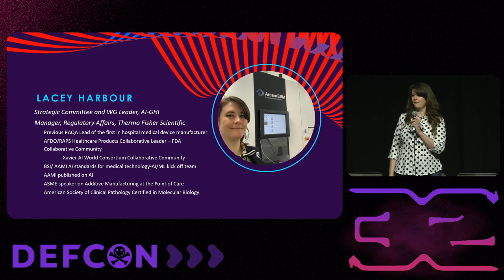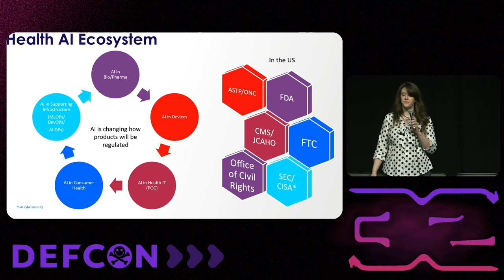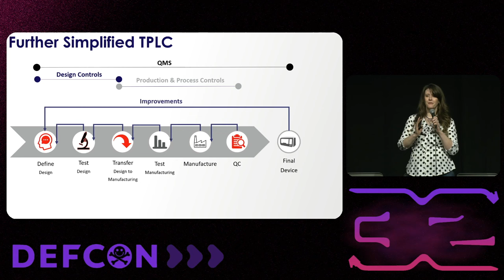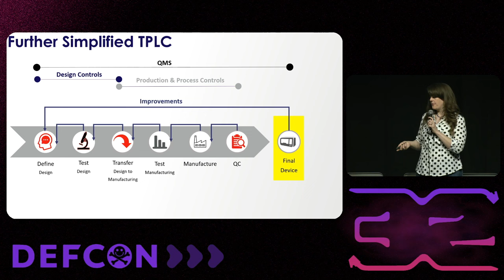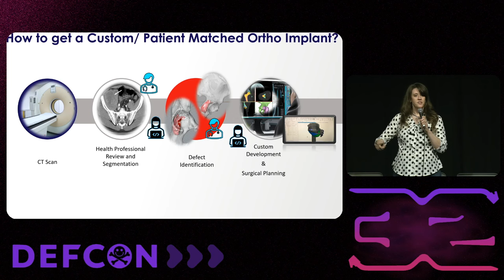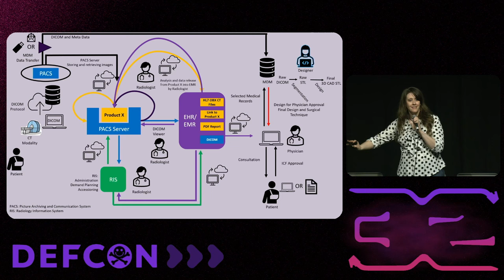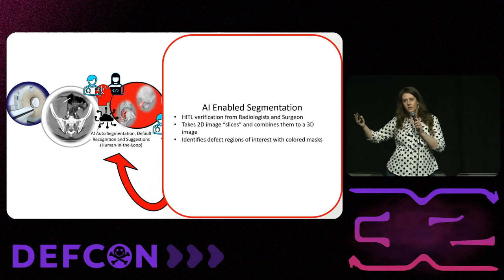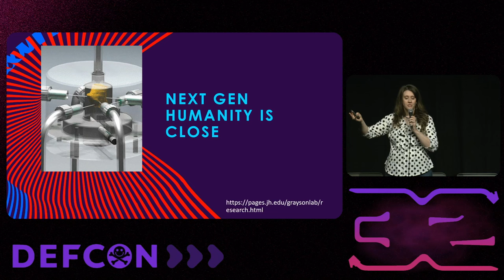DEF CON 32 - 3DU Homo ex Machina - Lacey Harbour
The future of healthcare is precise, personalized, and involves point of care with a wide variety of applications. Each application has its own unique set of challenges that change based on risk and the stakeholders’ perspective. Foreseeing these challenges, in 2021 FDA issued the discussion paper 3D Printing Medical Devices at the Point of Care to expound upon pertinent challenges and request stakeholder feedback. Within this paper, the concept of the 3D Printing medical device production system (MDPS) as a medical device was presented. In this session, we will investigate the concept of the MDPS from the perspective of different stakeholders, the necessity of AI to make this in-hospital MDPS POC solution a reality, and the unique relationship the MDM and HDO must have to support the MDPS.